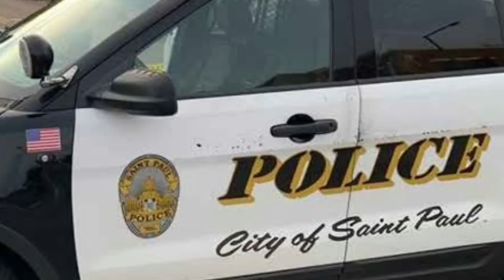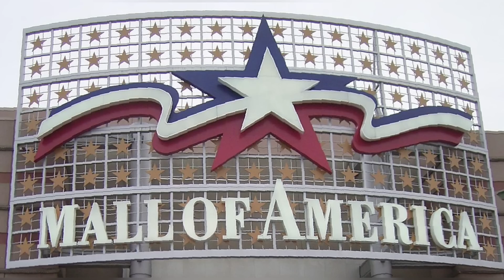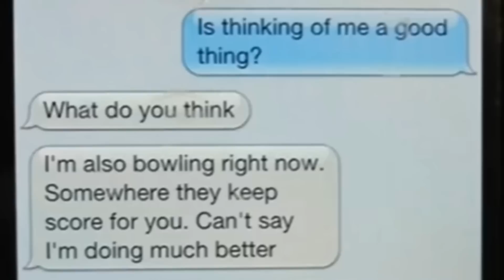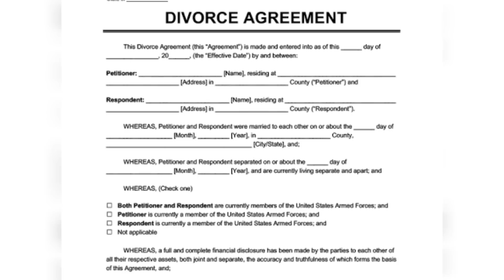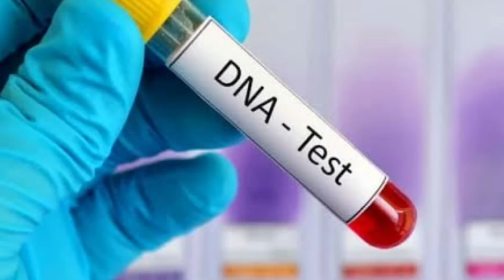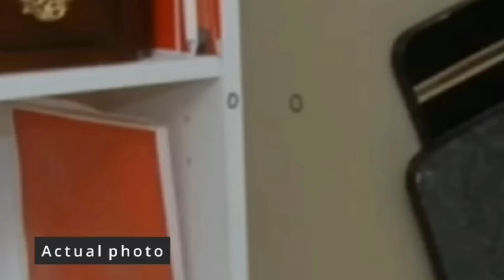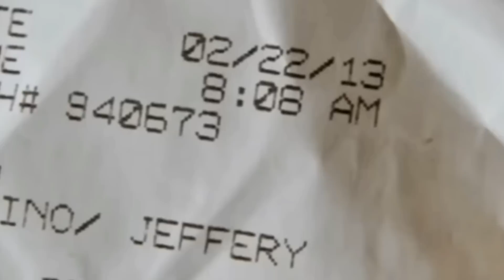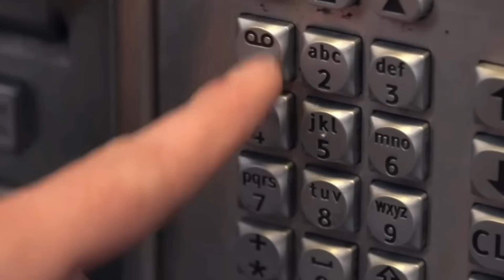AKIBAT KIRIM PESAN DENGAN PRIA LAIN WAKTU NGE-DATE SAMA SUAMI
AKIBAT CHATTING DENGAN PRIA LAIN WAKTU NGE-DATE SAMA SUAMI